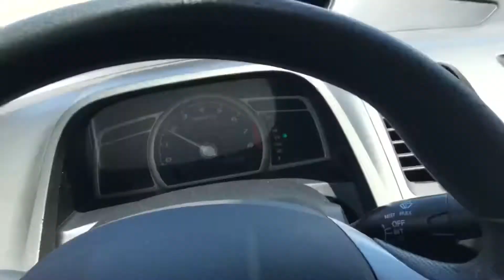@ CHIBUGAN Filipino Restaurant picking up my orders/Beautiful Sunny day.